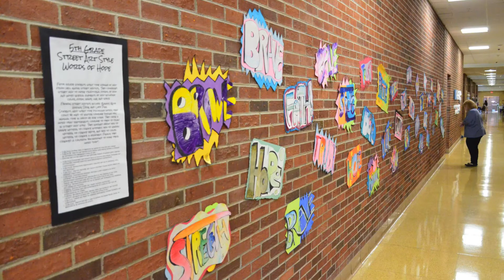5 Things to Know Next Week Oct 5-9